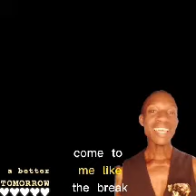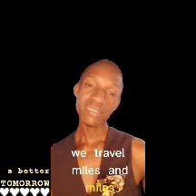A Better Tomorrow (Motivational Poem)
A Better Tomorrow by Jon Kote
In "A Better Tomorrow," we delve into the zeitgeist of today's world, where hope and despair intertwine in the fabric of our society. Through the power of spoken word, this performance captures the raw emotions, struggles, and aspirations of a generation seeking change